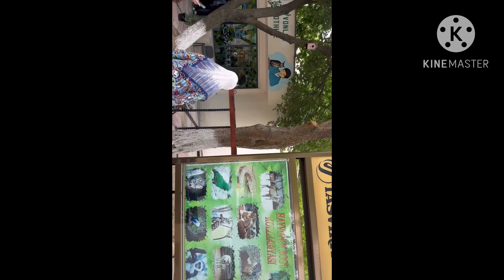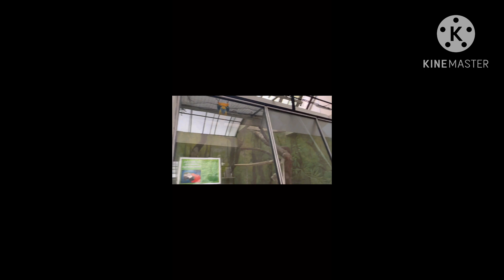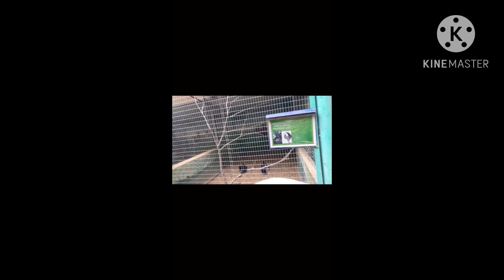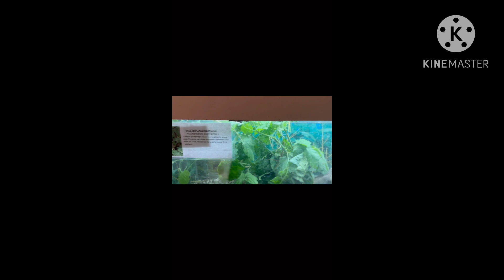Welcome to the zoo in Tashkent!Here you can see some really cool and interesting animals#shorts#